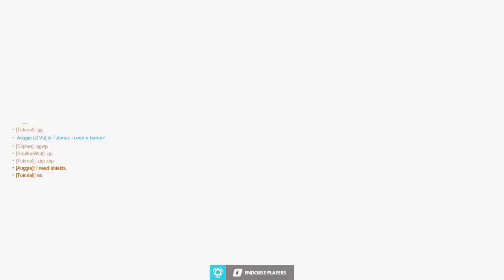Duo Buddies #4 (Ace Likes to be Nano'd When Slept)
Having fun with a good friend are the best of times.
These are older clips.